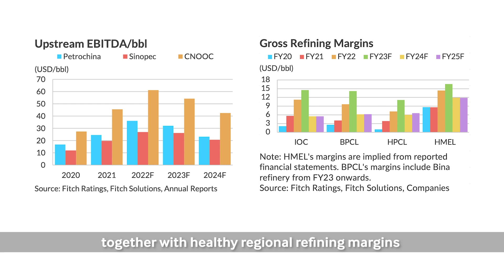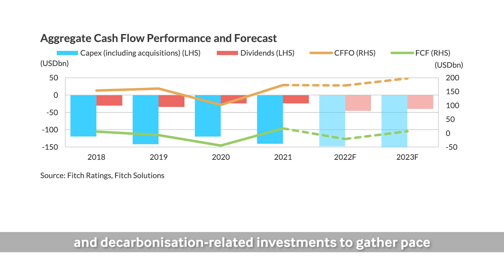Credit Outlook 2023 - Prices to Aid APAC Oil & Gas’s Stable Credit Metrics; Downstream Recovery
Fitch Ratings’ neutral outlook on APAC oil & gas companies in 2023 reflects our expectations of stable performance for most entities.